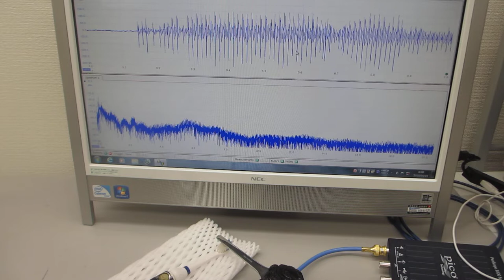電動歯ブラシによる表面弾性波の実験（超音波システム研究所）